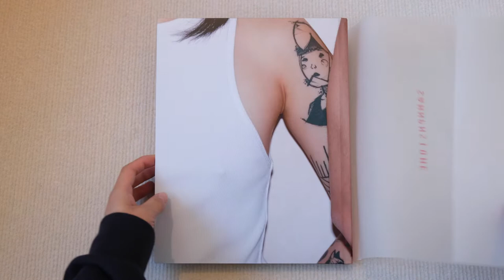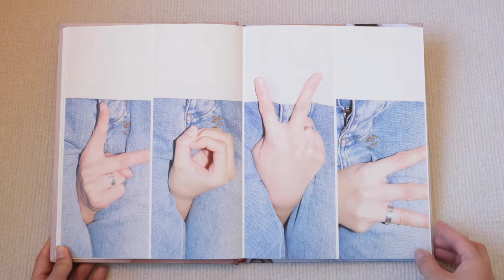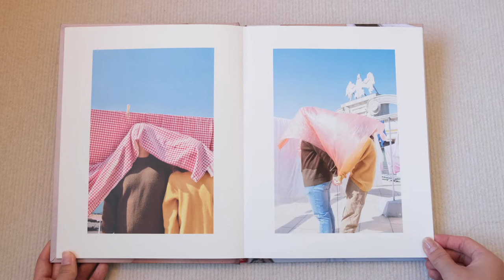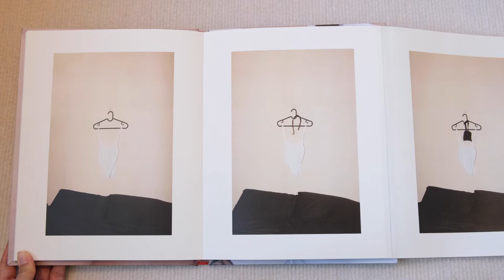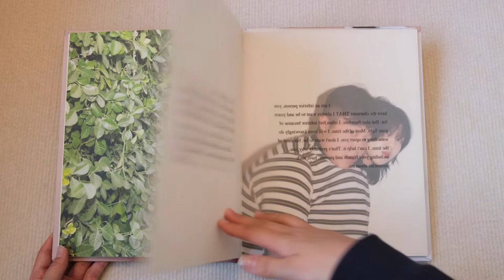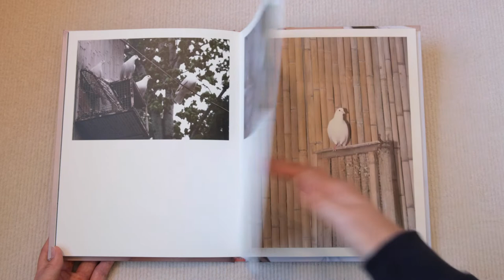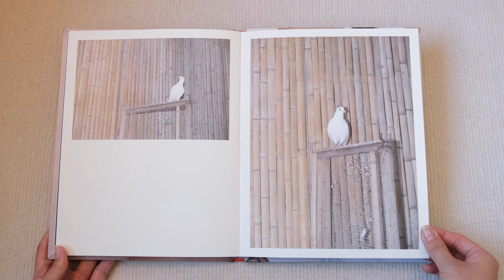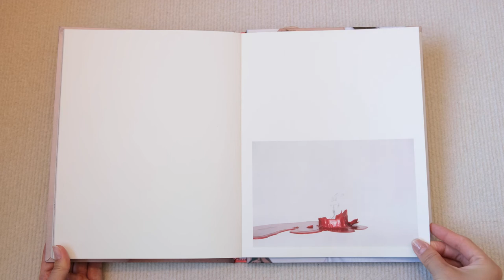Sanmpnsione（2021）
Samnpnsione is a photo book project. It is personal documentation that records a close relationship. The project explores the contradictions of a relationship due to the differences in the family of origin through the visual exploration of the daily routines. Despite the performance elements, the photos are full of tensions and conflicts that we have all experienced dominance and submission, love and hatred, gentleness and aggression, passiveness and control, push and pull.

Samnpnsione is the combination of Jiayi Liu's English name (Annie) and her boyfriend's English name (Sampson), which shows that the project is not only from one person's perspective. This work derives from the perspective of both parties to discover the mode of getting along in a relationship. Jiayi Liu worked with Sampson throughout the work's construction, sourcing, and photographing. As their relationship ended, she shuffled, combed and rearranged the photos, and finally, Samnpnsione was born. A letter from Sampson is echoed in the photos in this photobook, displayed in Chinese and English by presenting it on different mediums of paper, corresponding to the background of their lives in 2021.